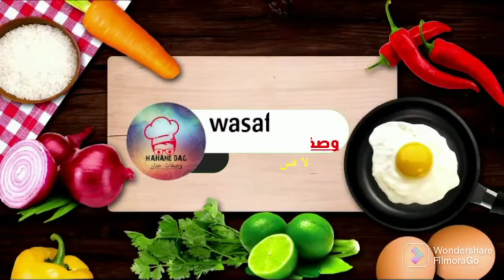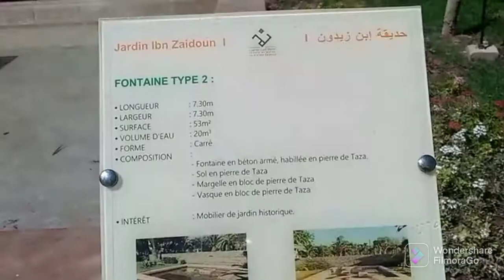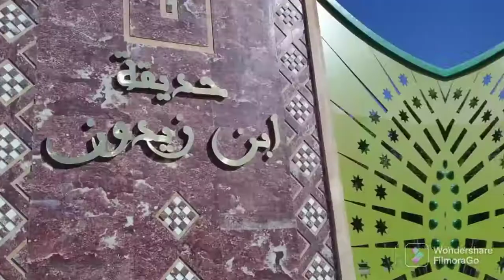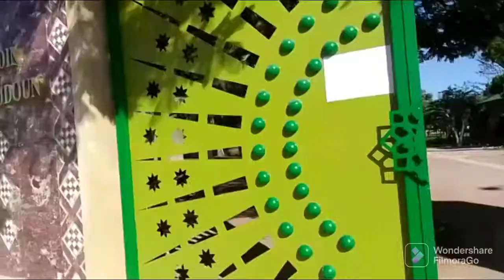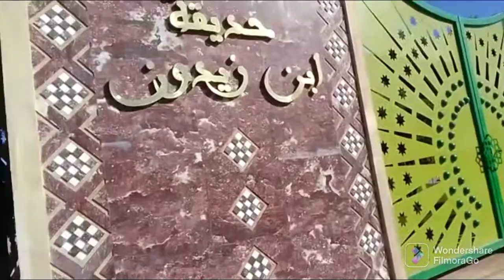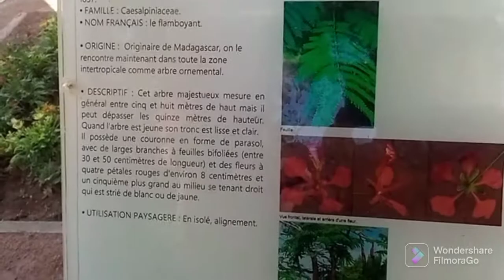جولة في حديقة ابن زيدون باكادير 🇲🇦🌹